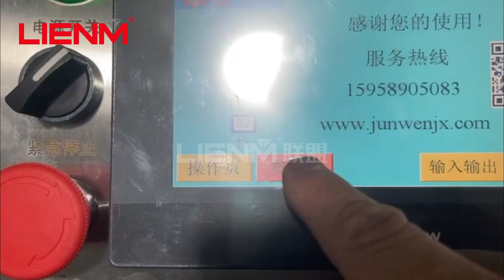Perfume Box Cellophane Film Wrapping Machine Cosmetics BOPP Film Heat Shrink Packaging Machine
LIENM Factory:
Charlie Chen|Senior Sales Excutive

1. LIENM Automatic cellophane film wrapping machine for perfume boxes, carton perfume production line.
* Capacity: 20-40 bottle per minute
* Suitable for different size boxes
* Replacable molds for different size boxes

3. Contact person:
Charlie Chen